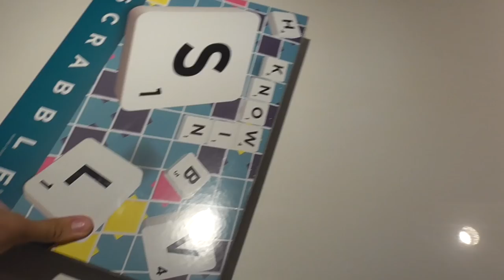this is my life.. ✨chaos✨